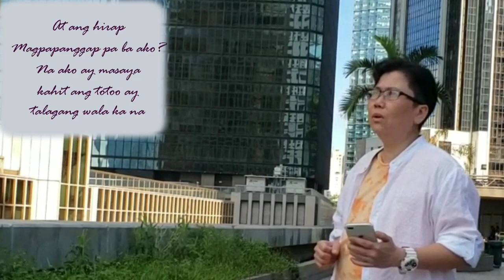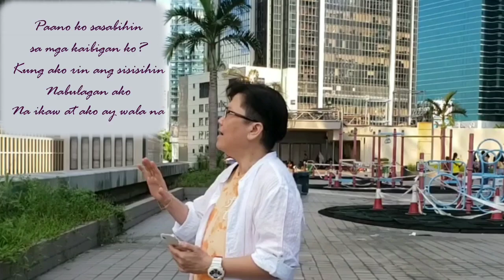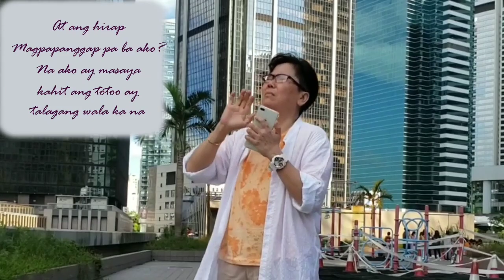AT ANG HIRAP [Lyrics]OPM HITS Angeline Quinto cover by Bhogs